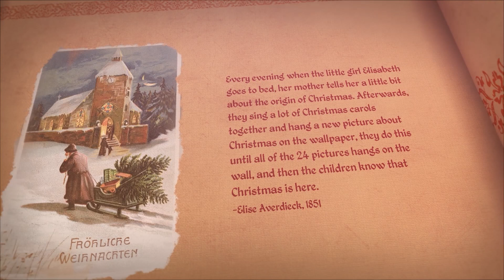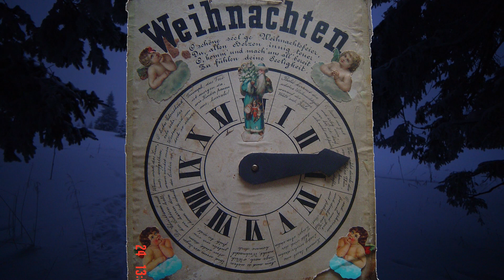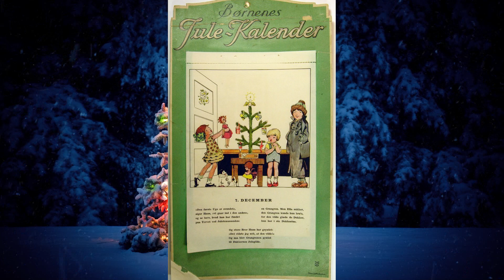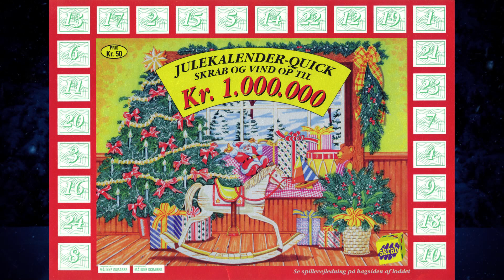History of the Advent Calendar / Yule Calendar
This video has two parts, the first part is about the history of the advent calendar. I will show you how, where, and by who the advent calendar was invented, and then take you through the entire timeline of the advent calendar to the present day.

The second part of the video is about the Nordic Yule calendars. These Yule calendars are unique to the Scandinavian countries, including some of the other Nordic countries. Yule calendars are very popular with both children and adults, and they always look forward to them with excitement.

List of the Scandinavian Yule Calendars (scroll down the page)

LEGO Star Wars Advent Calendar
LEGO Harry Potter Advent Calendar
LEGO Friends Advent Calendar